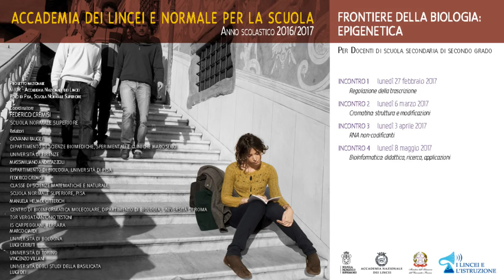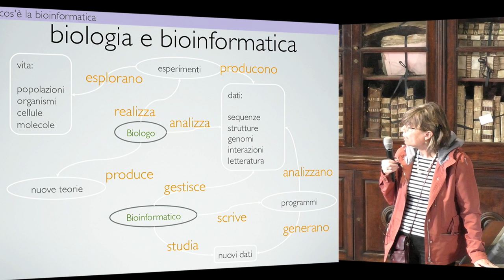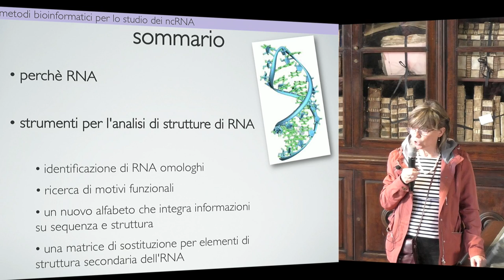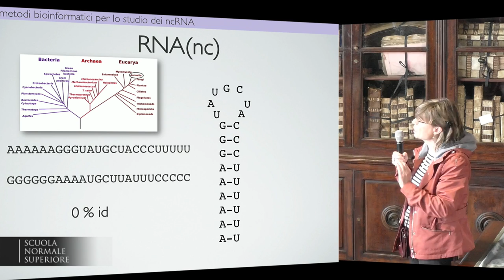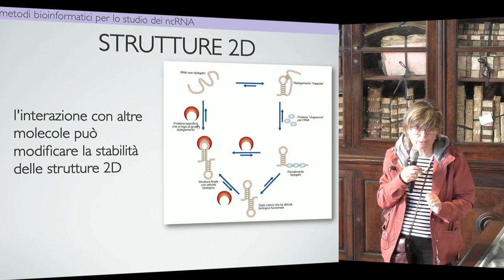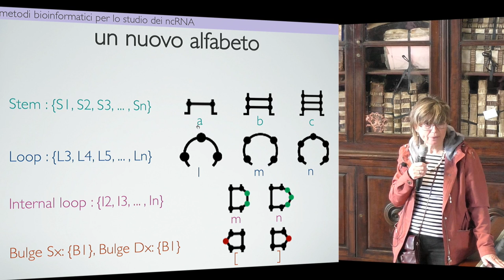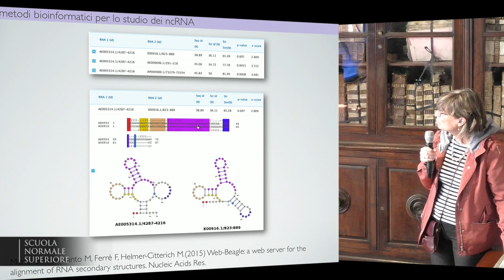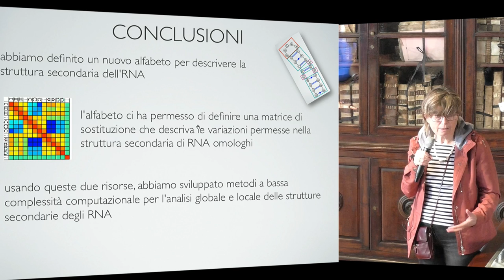Frontiere della Biologia: epigenetica - Accademia dei Lincei e SNS - 8-04-2017